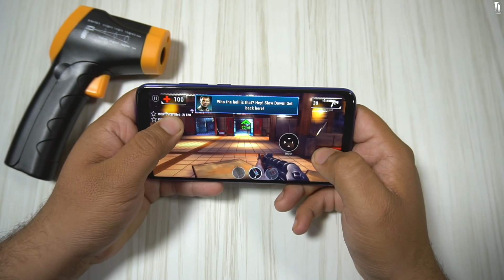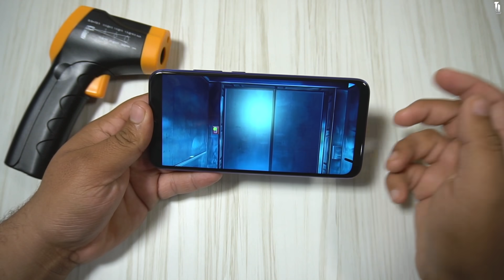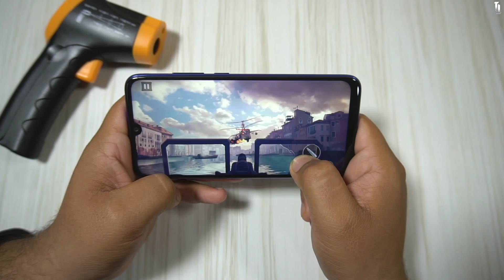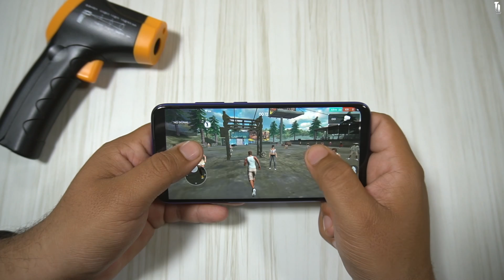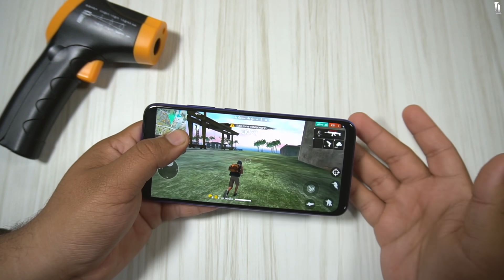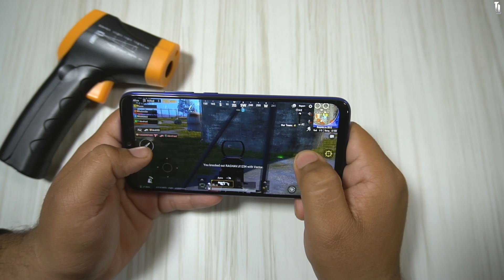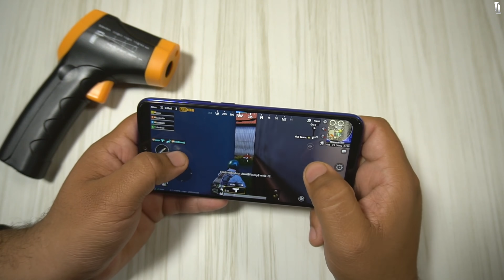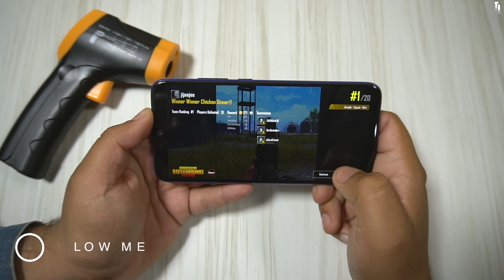Redmi Note 7 Pro Extreme Gaming Test : Not Expected 🥴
Haan toh phir bhaiyon aaj k iss video mei Xiaomi Redmi Note 7 Pro mei extreme gaming test kiya hai aur meine issme bahut saare games jaise Unkilled, Shadowgun Legends, Freefire, Modern Combat 5, Asphalt 8, PUBG, Need for Speed No Limits, Gta San Andreas ji ki bahut heavy games hai, so please dhyaan se dekhna.

1.

2.